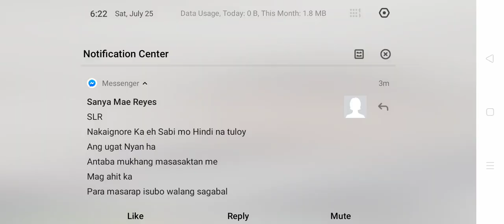PubG mobile with KoronaVrus